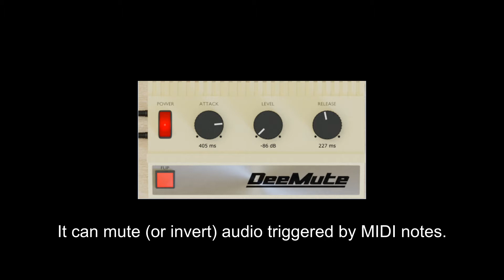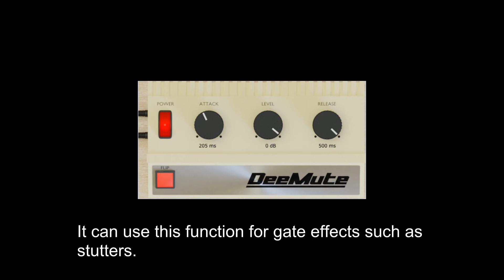FREE DeeMute by Dotec-Audio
DeeMute can mute (or invert) audio triggered by MIDI notes.
It can use it for a wide range of applications other than stutter and ducking!

 Drum Sample by OSvaldo R.